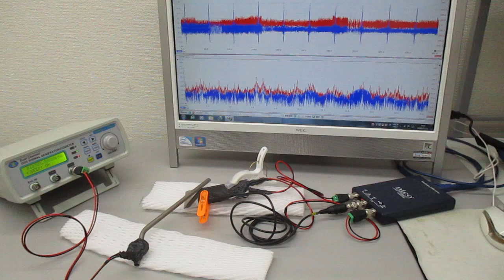２種類の超音波スイープ発振による、超音波伝搬制御実験：表面弾性波の観察